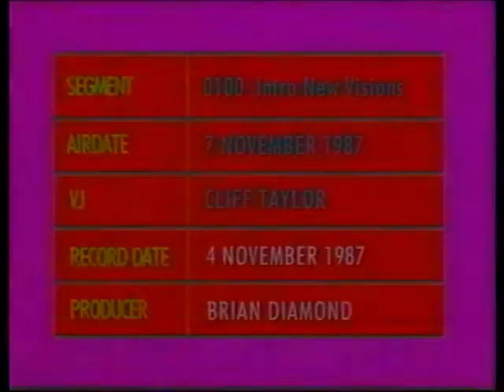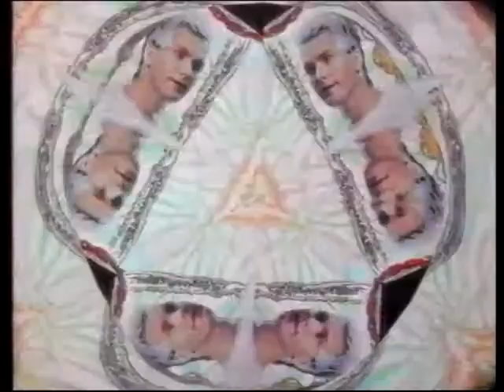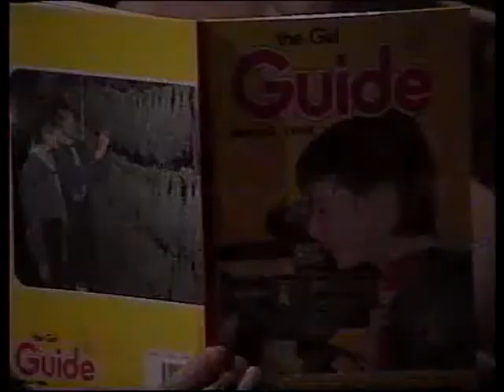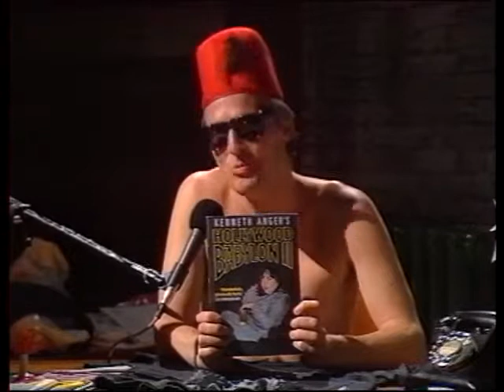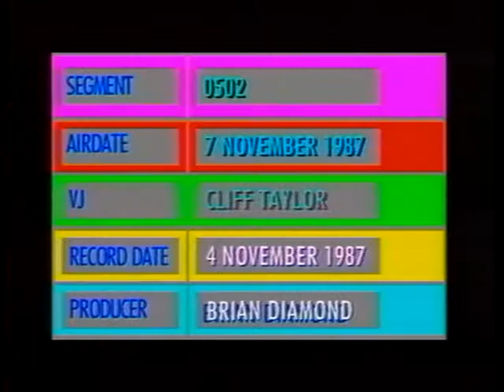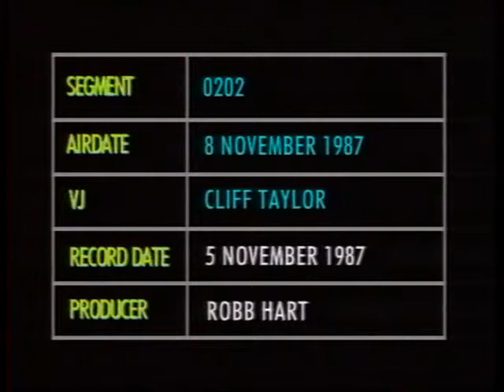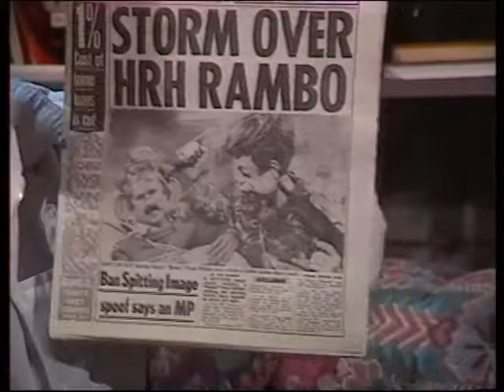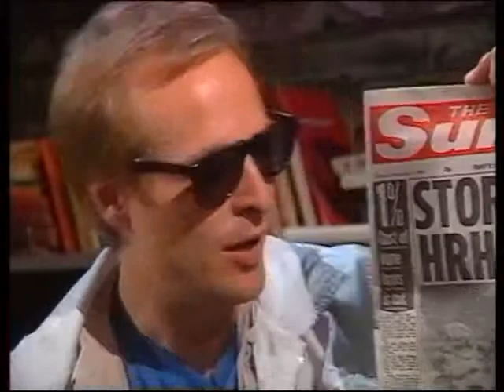Cliff Taylor MTV Europe 6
Take it off...take it all off.